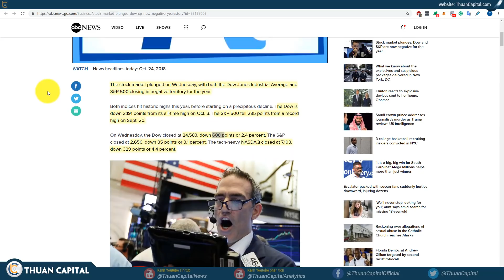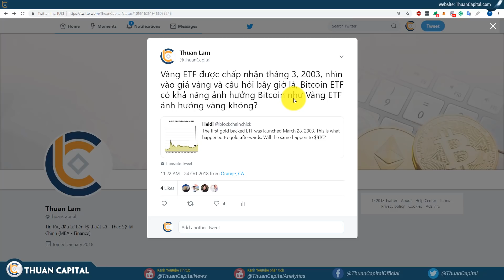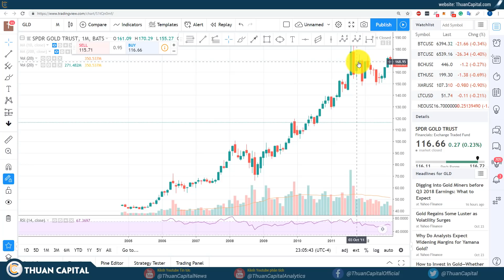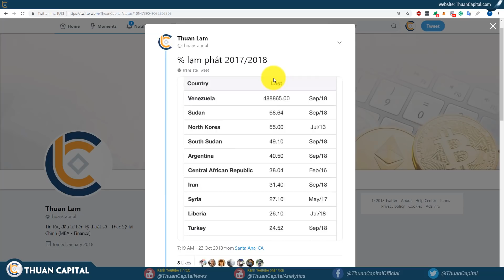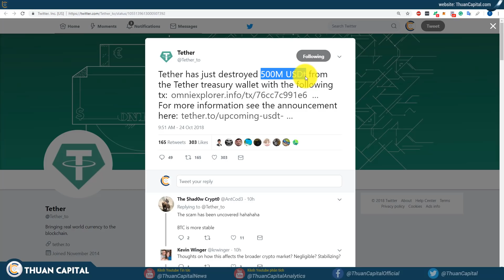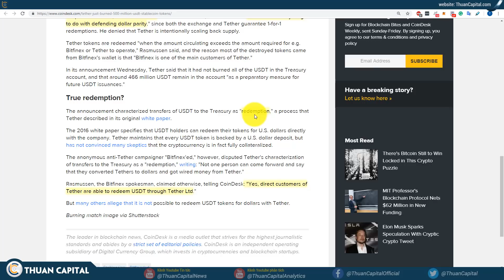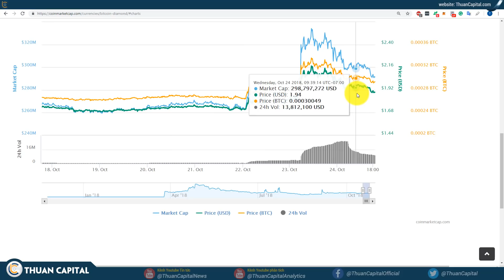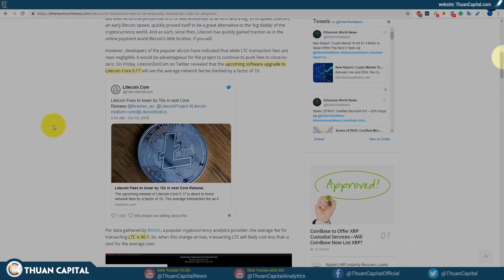#214 - Tether phá hủy 500 triệu / Cổ phiếu giảm, Crypto ổn định, vàng tiếp tục tăng + tin tức khác